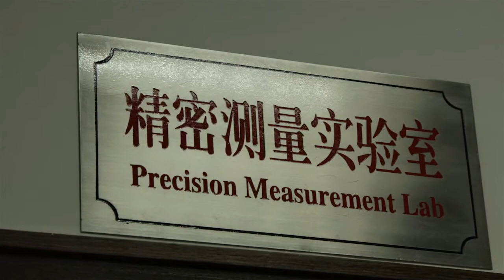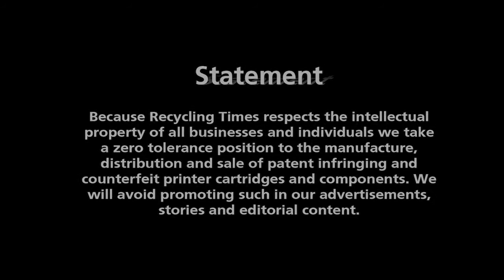The Move to 3D Printing: Print-Rite Leads the Way(Episode 1)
David Gibbons talks with Philip So, Head of the research and development at Print-Rite, about the company's transfer from 2D printing to 3D printing.